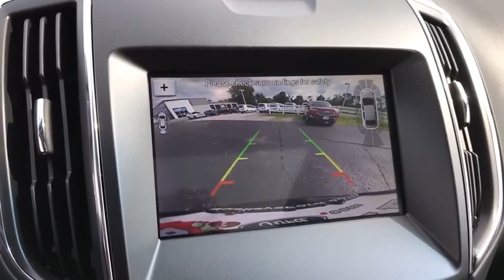2019 Ford Edge London, Springfield, Columbus, Dayton, Hilliard, OH 19T123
Black N 2019 Ford Edge available in London, Ohio at Buckeye Ford. Servicing the Springfield, Columbus, Dayton, Hilliard, OH area.

Buckeye Ford
110 Us Highway 42

This 2019 Ford Edge features: 21/28 City/Highway MPG Navigation System, Panoramic Sunroof, Heated and Cooled Front Seats, Heated Rear Seats, Heated Steering Wheel, Remote Vehicle Starter, SYNC 3 System w/ Bluetooth Streaming Audio, Adaptive Cruise Control, Push Button Start, BLIS Blind Spot Information System, Hands-Free Foot Activated Liftgate, Rear Back Up Camera, Apple CarPlay, Android Auto, FordPass Connect w/ 4G Embedded Modem, Pre-Collision Assist with Pedestrian Detection and Forward Collision Warning with Automatic Emergen, Auto Start-Stop Technology, B&O Premium 12-Speaker Audio System, EcoBoost 2.0L I4 GTDi DOHC Turbocharged VCT, 8-Speed Automatic, AWD, Ebony w/Leather Trimmed Heated/Cooled Bucket Seats, 10-Way Power Driver's Seat, Adaptive LED Headlamps, Auto High-beam Headlights, Auto tilt-away steering wheel, Automatic temperature control, CD Player, Emergency communication system: SYNC 3 911 Assist, Enhanced Active Park Assist, Evasive Steering Assist, Front & Rear Floor Liners, Front 180 Degree Camera, Front dual zone A/C, Front fog lights, Fully automatic headlights, Garage door transmitter, Heated door mirrors, Memory seat, Power door mirrors, Power passenger seat, Power windows, Rain sensing wipers, Rear Parking Sensors, SiriusXM Radio, SiriusXM Traffic & Travel Link, Steering wheel memory, Steering wheel mounted audio controls, Telescoping steering wheel, Tilt steering wheel, Wheels: 20 Bright-Machined Aluminum, Windshield Wiper De-Icer.brbrBuckeye Ford has been selling and servicing customers in London, Columbus, Springfield, Dayton, Grove City, Galloway, Plain City, Hilliard, Delaware, Dublin, Urbana and the surrounding communities for 30 years. We carry all makes and models including new and used Ford trucks, cars, vans, Super Duty trucks. F-150s, F-250s, Taurus, Fusion, Focus, Escape, Edge, Explorer, Expedition, Mustang, Fiesta and a wide selection of other pre-owned cars such as Dodge, Jeep, Nissan, Chevrolet, Buick, GMC, Hyundai, RAM, Chrysler, Honda, Toyota, Kia. WE WILL BUY YOUR CAR EVEN IF YOU DON'T BUY ONE FROM US! ALL TRADES WELCOME! Price does not include tax, title and document fees.  Not all customers qualify for all rebates. Price includes: $2,250 - Retail Bonus Customer Cash. Exp. 07/01/2019, $1,500 - Retail Customer Cash. Exp. 07/01/2019